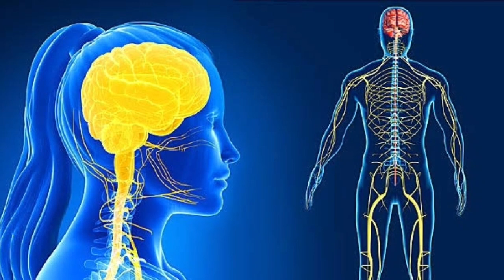Anna की बीमारी हमेशा के लिए ठीक हो गई | Dr. Joe Dispenza Meditation Healing Technique in Hindi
3 शक्तिशाली प्रार्थनाएं 1 महीने में इच्छा पूरी करेंगी | Prayer To The Universe | Law of Attraction

My Gears:
Boya Mic

Topics Covered:
1. How To Heal Your Body in Hindi
2. How To Heal Your Body With Your Mind in Hindi
3. How To Heal Your Body Naturally
4. How To Heal Your Body Naturally in Hindi
5. Dr. Joe Dispenza Heal Your Body With Your Mind
6. How To Heal Your Body With Your Subconscious Mind
7. Meditation Healing Technique in Hindi
8. How To Heal Your Body